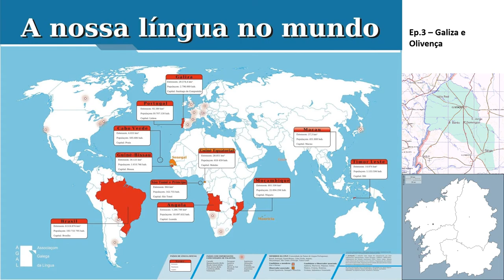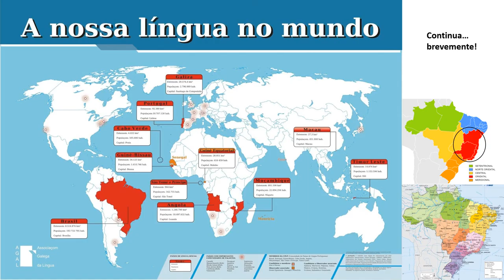Músicas da Lusofonia - Galiza e Olivença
[PT] Esta é a terceira parte desta série. Mais partes virão, mas isso ficará para outro dia qualquer. Páscoa Feliz!

[EN] This is the third part of this series. It will have more parts, but those are for the near future. Happy Easter!

[ES] Esta es la tercera parte de esta serie. Terá más partes, pero eso queda para otro día en el futuro próximo. Feliz Pascua!